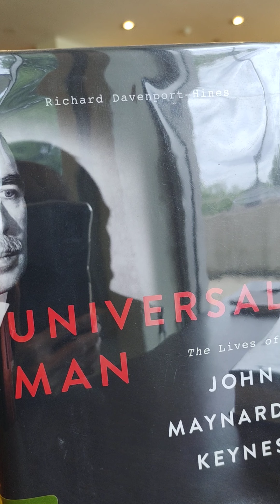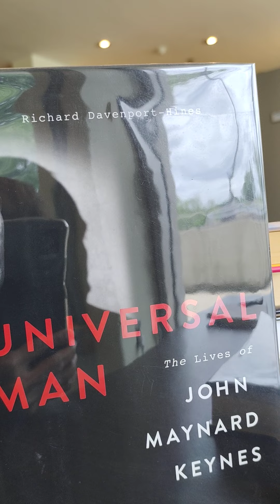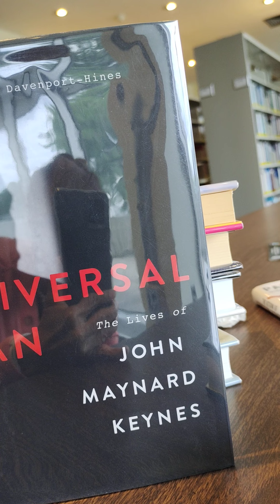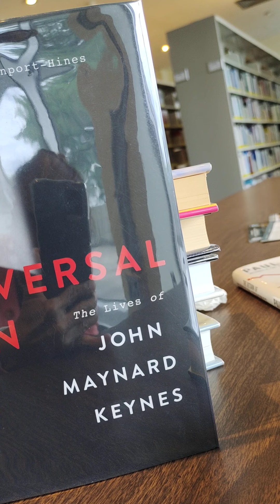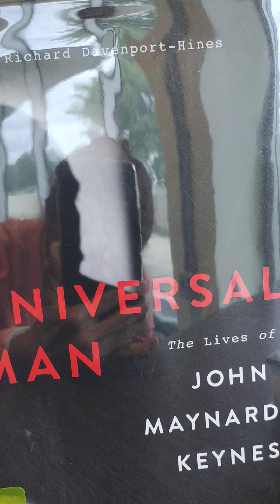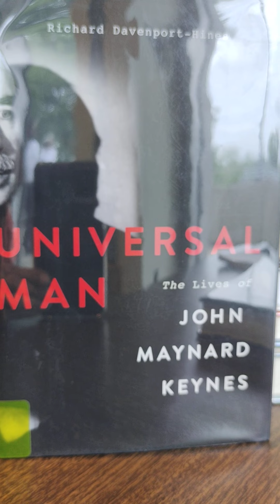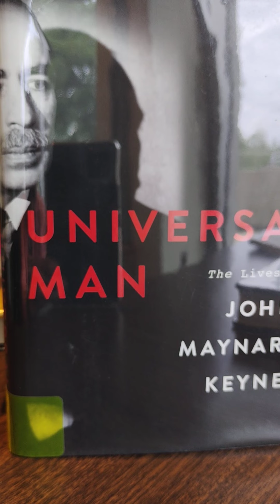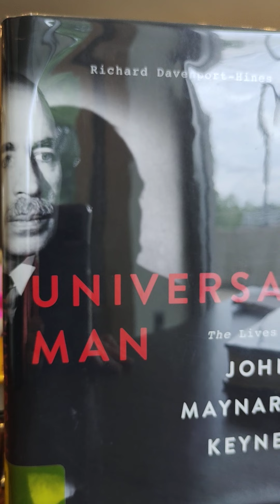Book Review: Universal Man:John Maynard Keynes by Richard Davenport - Hines...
Biography ISBN...